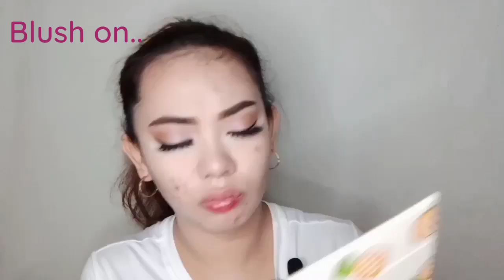NEW NORMAL MAKEUP LOOK | NEW NORMAL MAKEUP ROUTINE | Cathie Angue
Love, Cathie. 💛

• LUXE ORGANIX Tinted Sunscreen | Warm

🌼🌼🌼 PREVIOUS VIDEO 🌼🌼🌼

🌼🌼🌼 FOLLOW ME 🌼🌼🌼